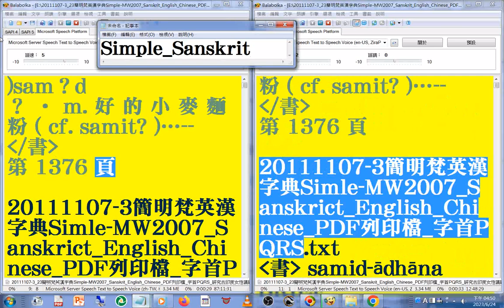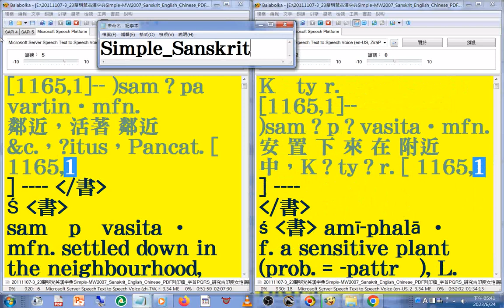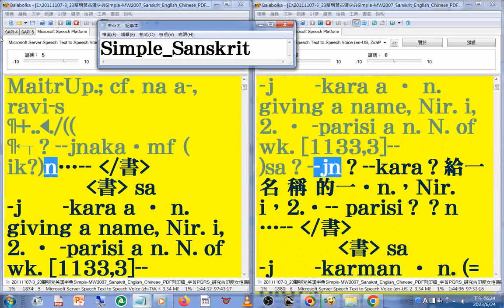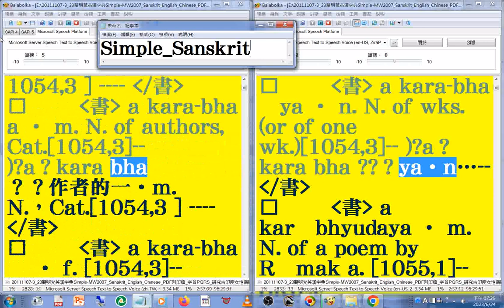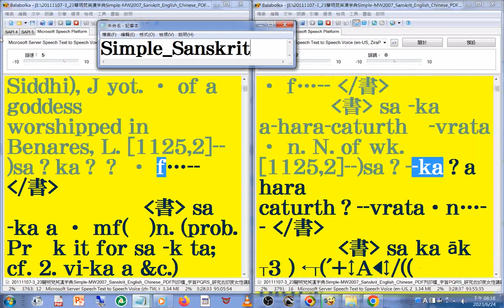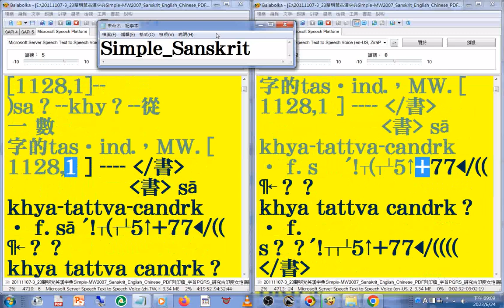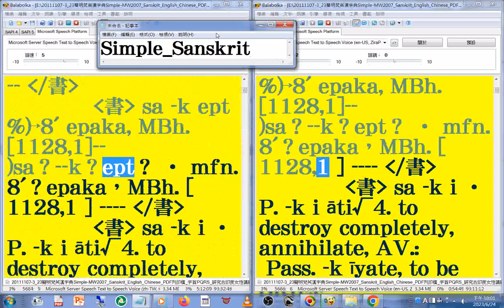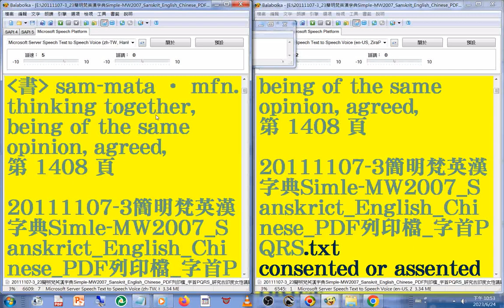有聲書 109#美語發音 轉寫符號字朗讀時會消失20111107-3簡明梵英漢字典朗讀p.1376-1408 字首PQRS sam04_Simple MW2007 Sanskrit English